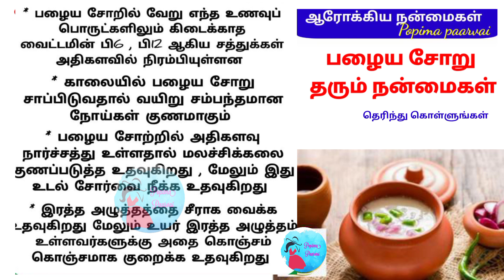பழைய சோறு தரும் நன்மைகள்